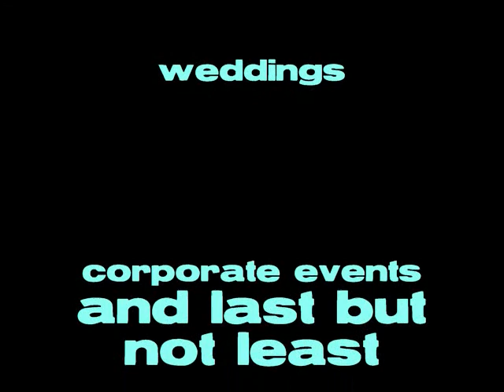schizophrenic corpses live!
this a video of the corpses showing what there all about and what they have to offer the 2 video clips are from there labor day party show on 9/3/11

beginning song "the good the bad and the ugly" by Ennio Morricone
ending song at the credits "the ghetto" by too short